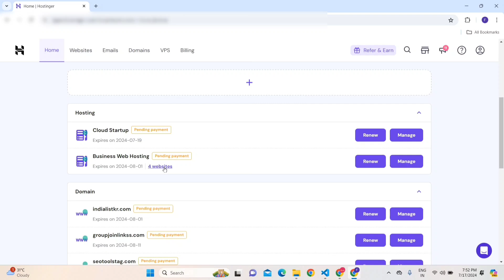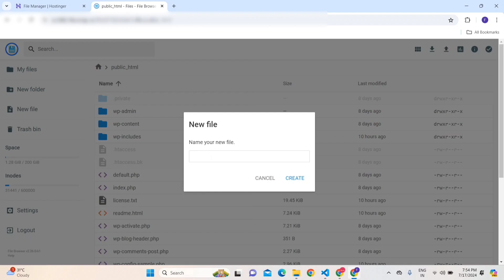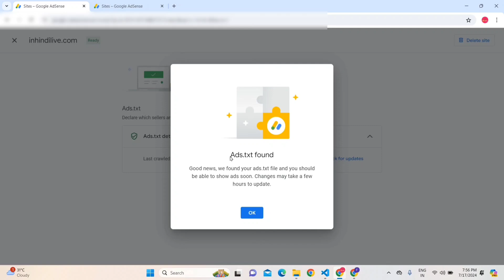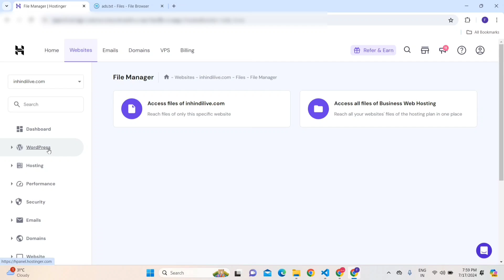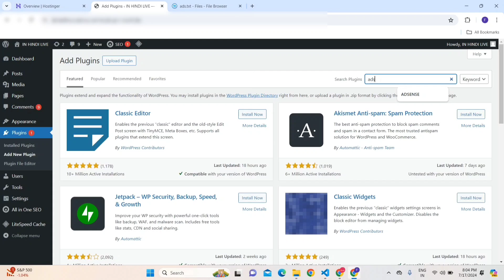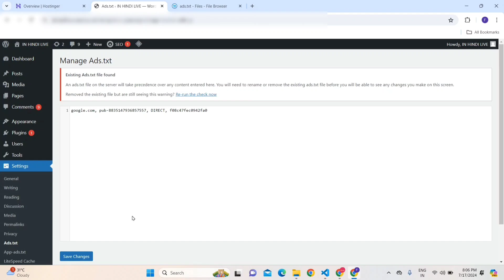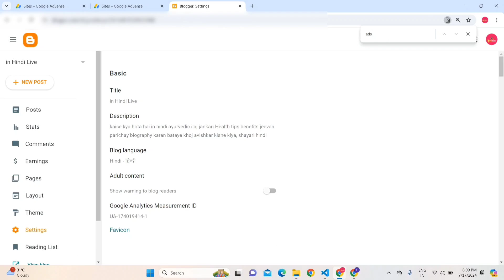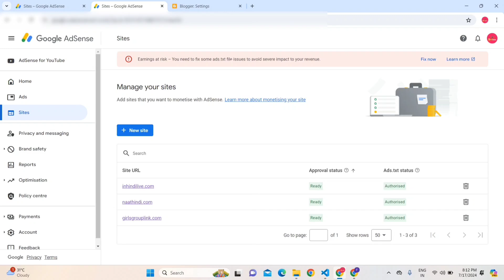How To Fix ads txt file in Adsense | Adsense ads.txt not found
Is video mein, hum aapko dikhayenge ki aap AdSense mein ads.txt file ko kaise fix kar sakte hain aur apni website ke DNS mein TXT record kaise add kar sakte hain. Yeh process aapki AdSense earnings ko secure aur badhane mein madad karega.

1.How To Fix ads txt file in Adsense
2.adsense ads.txt not found
3.adsense ads.txt not found blogger
4.ads.txt not found wordpress
5.ads.txt file adsense wordpress without plugin
6. ads.txt status not found blogger
7.how to add ads.txt file in wordpress
8.earnings at risk - you need to fix some ads txt file issues to avoid severe impact to your revenue
9. Ads txt verification Adsense